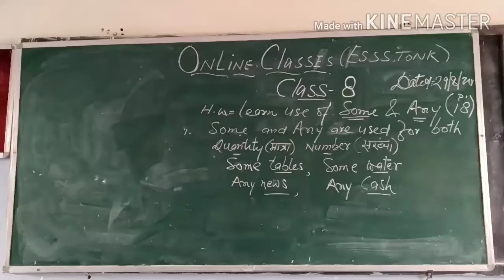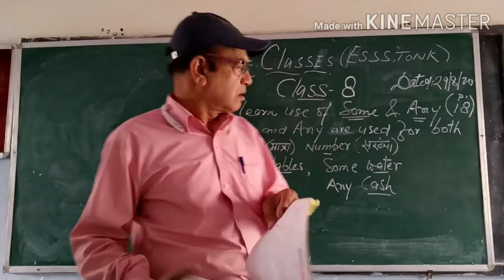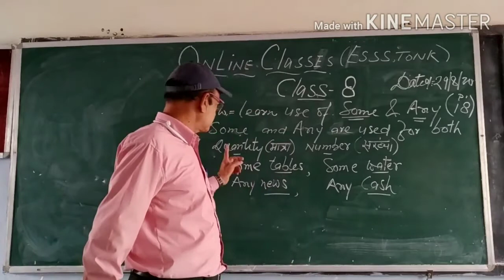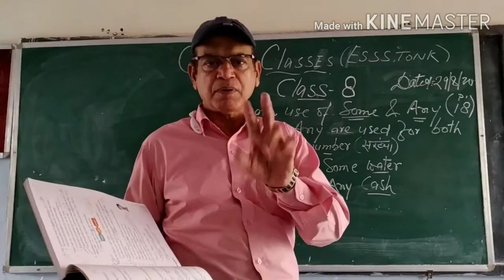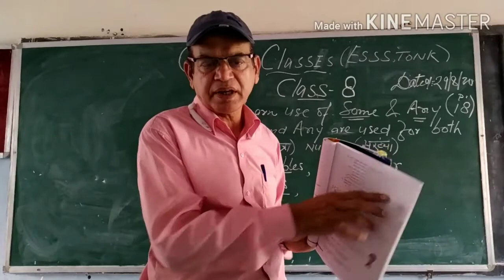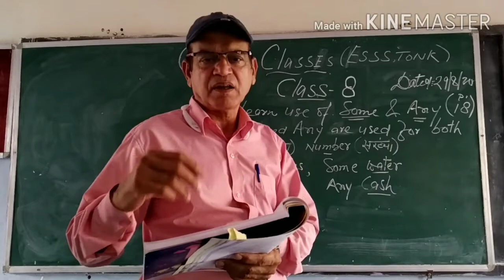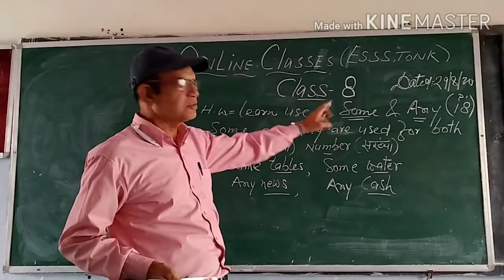Day 24 ESSS Tonk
Cl 8 use of  some nd any  a new expl,,,,, 29/8/20